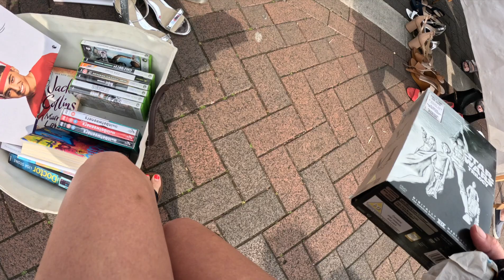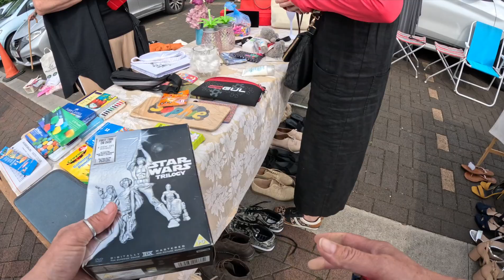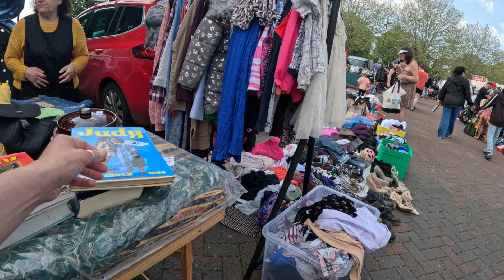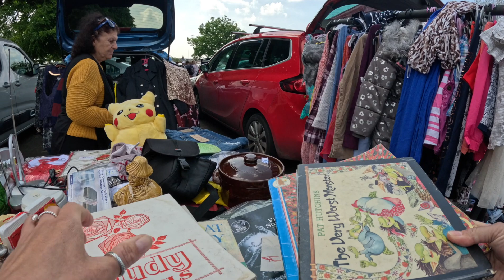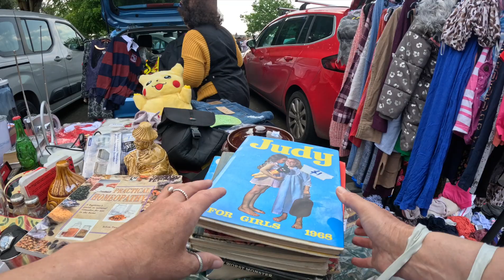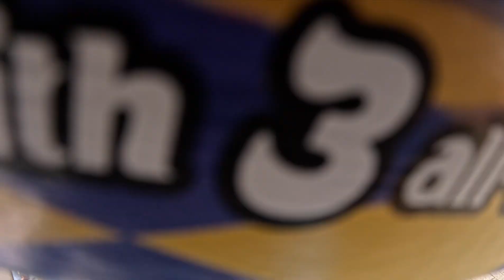Car Boot Bargain Hunting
Finally time to showcase my new GoPro and film my first car boot, in action.

Share away!